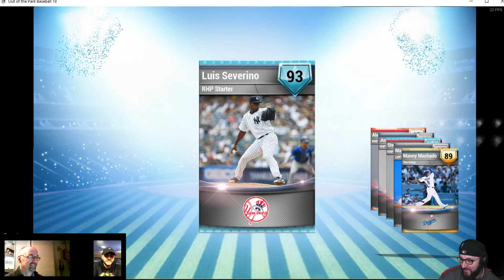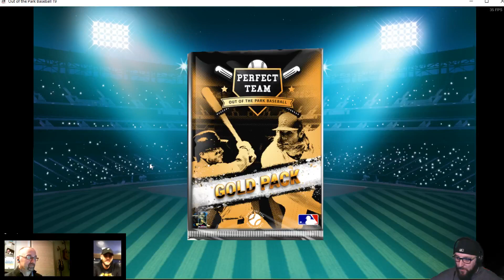The Greatest Pack Ever? (featuring Lance McCullers)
Special Guest Lance McCullers' team is on the fast track to success after this pack!

Try our BRAND NEW MODE Perfect Team, available in Out of the Park Baseball 19 for PC and Mac